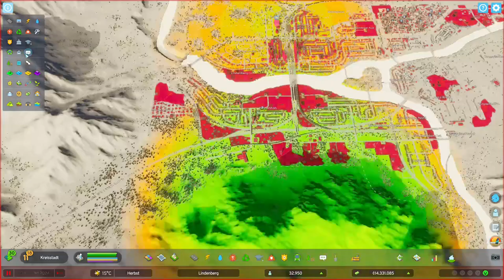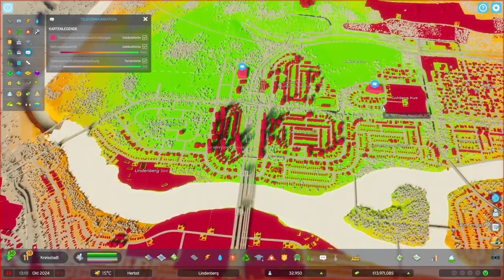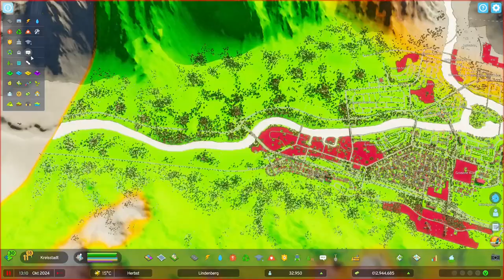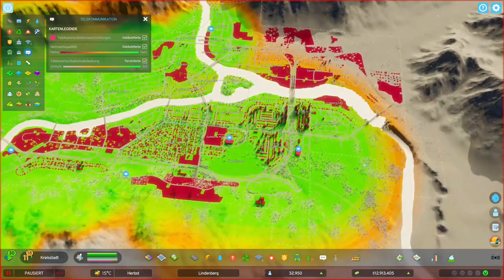Endlich Internet [CS-15]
Cities: Skylines 2 von Colossal Order

Wenn ich mich das nächste mal über mein ausbaufähiges Internet beschwere, sollte ich mich daran erinnern, wie lange ich für unsere Stadt gebraucht habe.